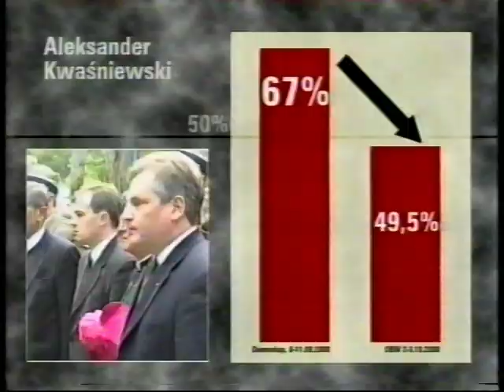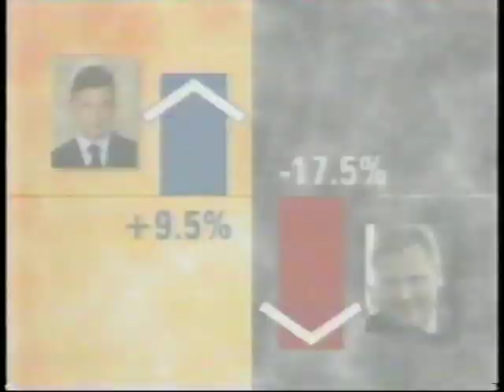Marian Krzaklewski #1 - Spot Wyborczy 2000 r.